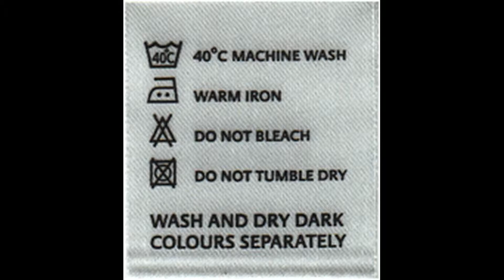Project Bleaching .. Shashwat wants to know What Bleaching is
Wednesday  STEM Party  Invites, Maths Tips-Tricks- Puzzles- Solutions and more : Yesterday Shaswat felt that the Clothing Label on his Shirt is too Scratchy . So I cut the Label. After cutting the label off, i enaged Shashwat in Reading what the label says.
While Reading came across the word BLEACH ? Shashwat wanted to know What Bleach means? So instead of merely Disseminating the information We did this Experiment. Grabbed a piece of Clothing.. some Bleaching Solution .. Dipped the cloth in Bleach and after few Hours Shaswhat and Me analysed the Results. Now He Fully Understood BLEACH änd Much More. We dont need Fancy experiments to ignite Critical Thinking in Children.. just need to Enage them and Nudge them to find answers in Scienced

The moment that you pass the tingling feeling of making a discovery to another child,you're enabling them to be
the next group of people who will actually solve these problems. Knowledge and understanding, rather than merely dissemination of Information.

We Live curious...
We find Innovative ways of doing things.. Learning about the environment we live in..

NO MATTER how as a Parent one is going about things, if one is still able to pass along great ideas to your kids, that's what good teaching is all about.

Just focus on “process”—and not on intelligence or ability
This is key to success in school and in life. praising them for their persistence or strategies (rather than for their intelligence